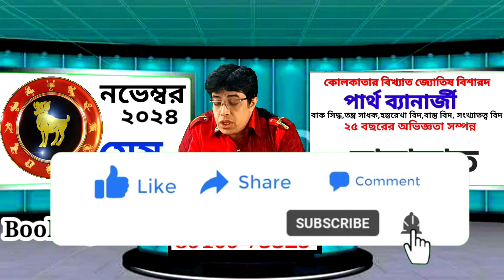মেষ রাশি নভেম্বর ২০২৪ রাশিফল | Mesh Rashi November 2024 | Rashifal Aries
মেষ রাশি নভেম্বর ২০২৪ কেমন যাবে? Mesh Rashi November 2024 - Aries November 2024 - Mesh Rashifal - Aries

Mesh Rashi November 2024 | মেষ রাশি নভেম্বর 2024 রাশিফল | Aries November 2024 Horoscope

মেষ রাশি নভেম্বর মাস কেমন যাবে
নভেম্বর মাস রাশিফল কেমন যাবে
মাসিক রাশিফল
Monthly Rashifal
মাসিক রাশিফলের আপডেট
নভেম্বর মাসের রাশিফল
নভেম্বর মাসে মেষ রাশি কেমন যাবে
নভেম্বর মাসের মেষ রাশিফল
১লা নভেম্বর থেকে ৩১শে নভেম্বর  মেষ রাশি নভেম্বর নভেম্বর ২০২৪ রাশিফল
মেষ রাশি নভেম্বর ২০২৪ রাশিফল
মেষ রাশির নভেম্বর মাসে মধ্য গগনে সূর্য উঠতে চলেছে
মেষ রাশির নভেম্বর মাস কেমন যাবে
মেষ রাশি
নভেম্বর ২০২৪
মেষ রাশি নভেম্বর ২০২৪ কেমন যাবে
মেষ রাশি নভেম্বর মাসের রাশিফল
Mesh Rashi November 2024 Rashifal
rashifal
November 2024
Mesh Rashi November 2024
mesh rashi
mesh rashifal
aries
aries November 2024
November 2024 rashifal
November 2024 mesh rashi
November 2024 aries
aries 2024
mesh rashi 2024
mesh rashifal November 2024
মেষ রাশি নভেম্বর 2024 কেমন যাবে
মেষ রাশি নভেম্বর 2024
নভেম্বর 2024 কেমন যাবে
aries horoscope November 2024
mesh rashi November
মেষ রাশি
monthly rashifal
monthly horoscope

জ্যোতিষ বিশারদ পার্থ ব্যানার্জী (গোল্ড মেডেলিস্ট)বাক সিদ্ধ, তন্ত্র সিদ্ধ, বাস্তু বিদ, তন্ত্র বিদ, হস্তরেখা বিদ,সংখ্যাতত্ত্ববিদ... @digdarsan914

Booking -☎️ 9️⃣4️⃣3️⃣3️⃣9️⃣6️⃣0️⃣1️⃣0️⃣6️⃣
              ☎️ 8️⃣9️⃣1️⃣0️⃣9️⃣7️⃣3️⃣3️⃣2️⃣5️⃣

   ✴️✴️✴️✴️ ফোনে বিচারের জন্য ✴️✴️✴️✴️
 8️⃣9️⃣1️⃣0️⃣9️⃣7️⃣3️⃣3️⃣2️⃣5️⃣